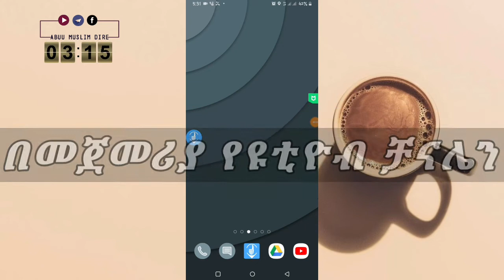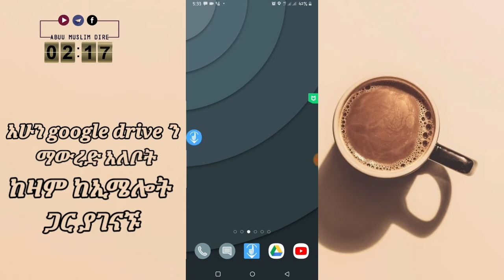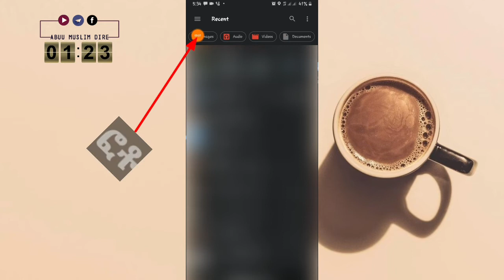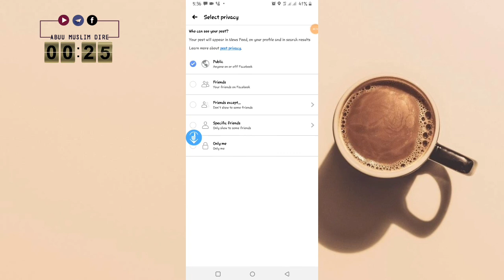በቀላሉ የሚፈልጉትን አይነት ፋይል የድምፅ የቪዲዮ የፁሁፍ ሊንክ ያዘጋጃሉ ?